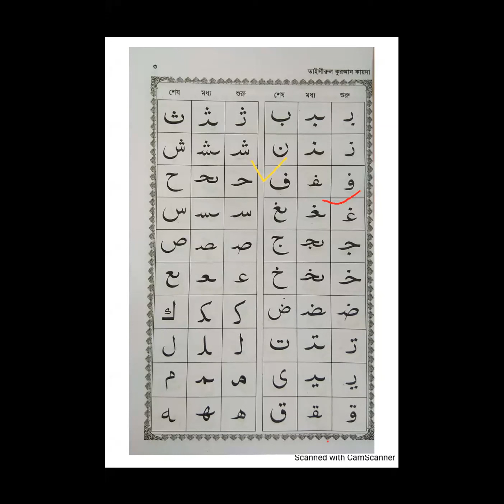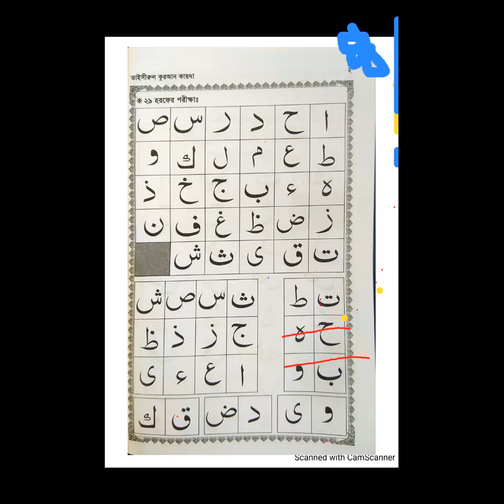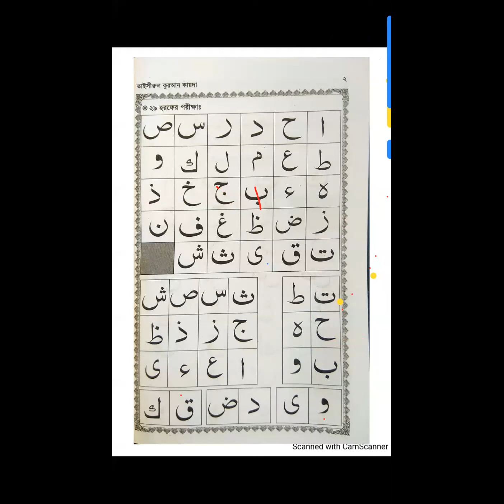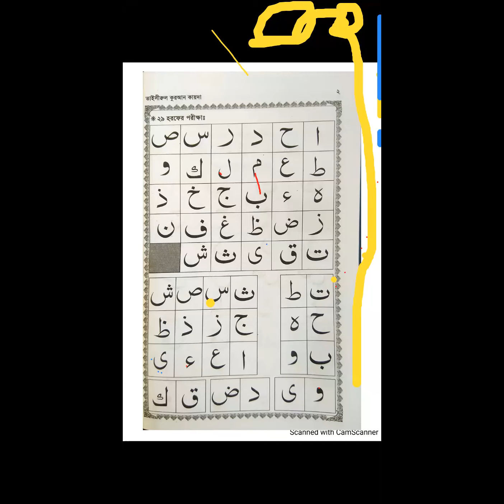এসো তাজবীদ শিখিঃ6 Lecture -3 ( আরবি হরফের মশক ও মাখরাজের পরিচিতি -2 )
আরবি হরফের মশক ও মাখরাজের পরিচিতি  -2